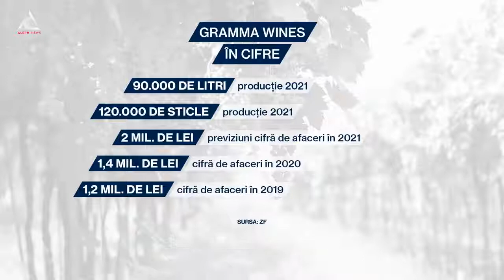Gramma Wine a cumpărat 3 NFT-uri pentru etichetele sticlelor de vin